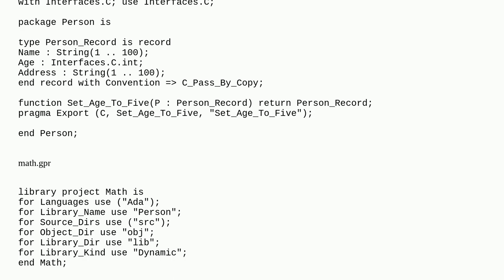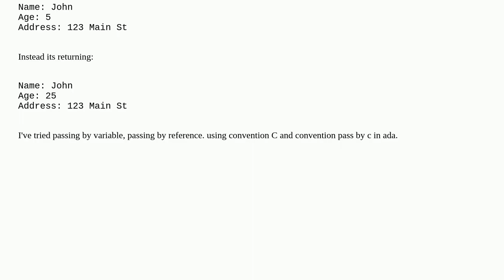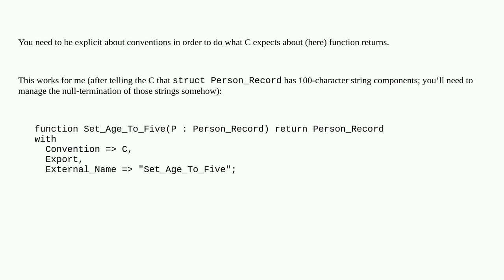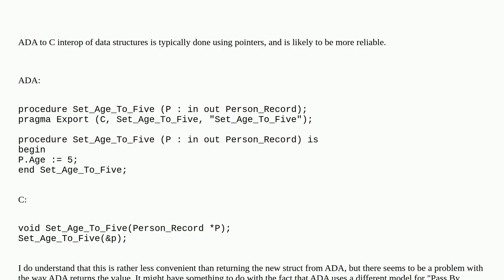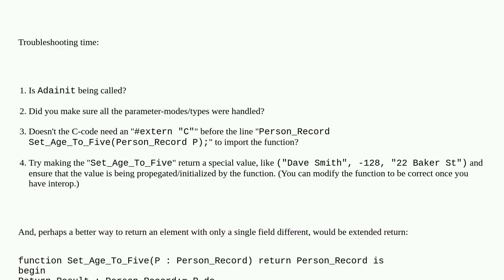How to pass complex data types, like records between Ada and C via a DLL?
A special thanks goes out to the community

  dll ada c